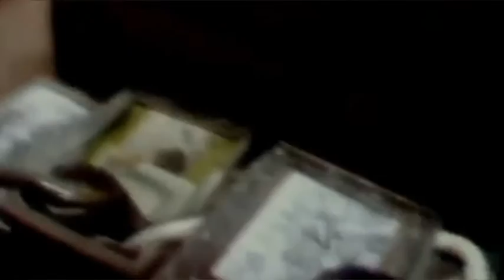Kim Wilde: Cambodia- LOSTBOYs Military Mix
Music & Lyrics: Ricky Wilde, Marty Wilde
Video directed by: Brian Grant
Remix and video re-edit: LOSTBOY